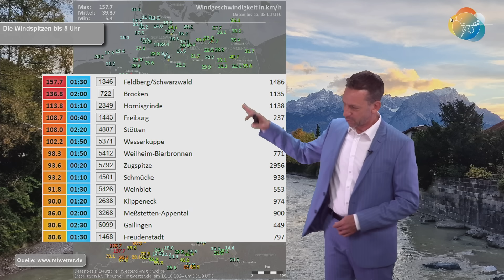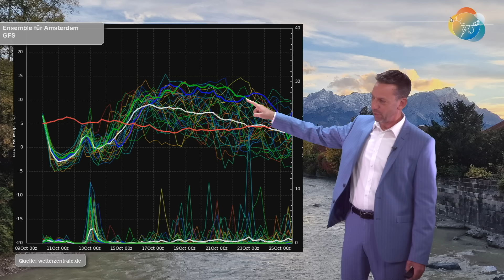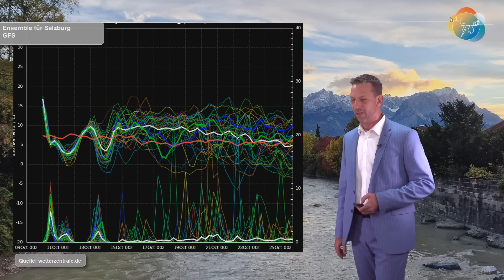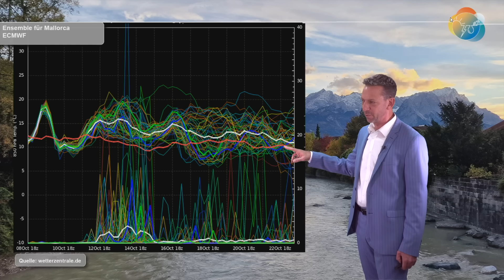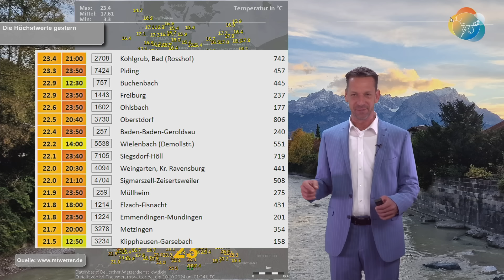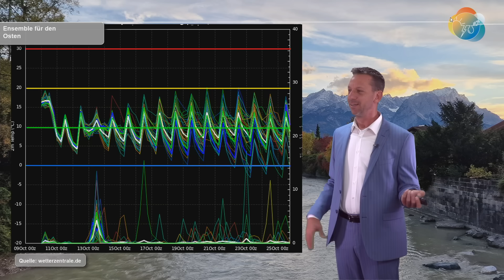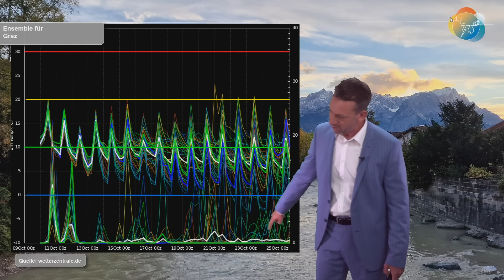"Kirk" geht - Skandinavien-Hoch nächste Woche kommt mit Ostwind! Wettervorhersage 10.-20.10.2024.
Ex-Hurrikan "Kirk" zieht jetzt über uns hinweg. Es verschwindet mit seinem Windfeld schnell wieder und danach wird es am Freitag ruhiger. Bis Sonntag zieht ein neues Tief durch. Danach baut sich aller Voraussicht nach eine Hochdruck-Lage über Skandinavien auf - was folgt ist der Ostwind...